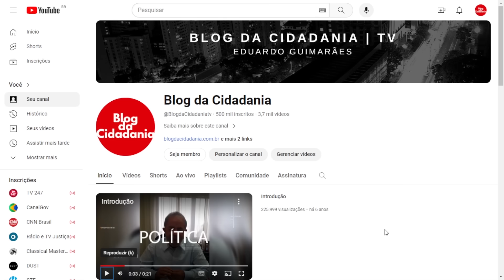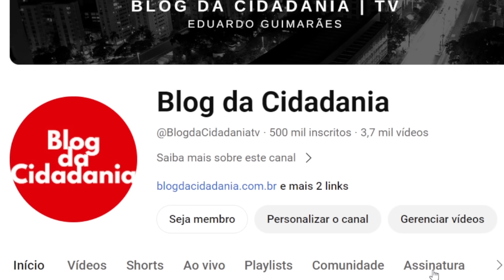Centrão ameaça Lula de impeachment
Centrão mostra que, caso se junte à oposição bolsonarista, faltarão ao governo os votos para barrar um  processo de impeachment contra o presidente Lula